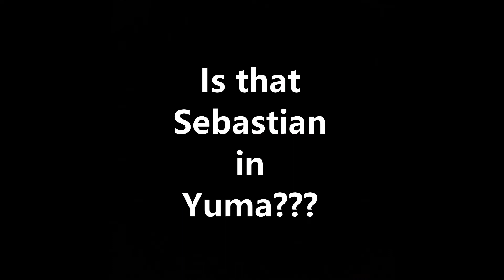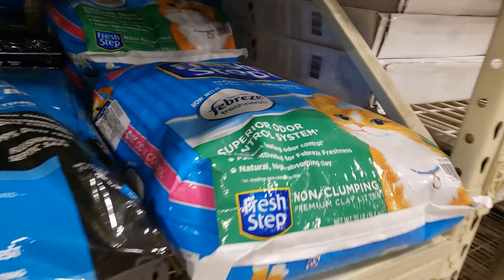Sebastian 20th Birthday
Celebrating Sebastians 20th birthday celebration!